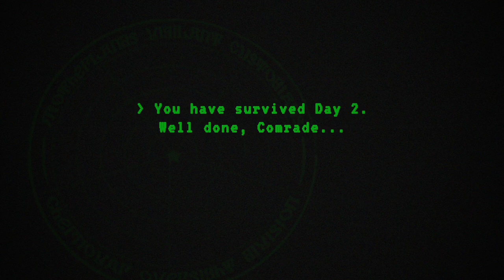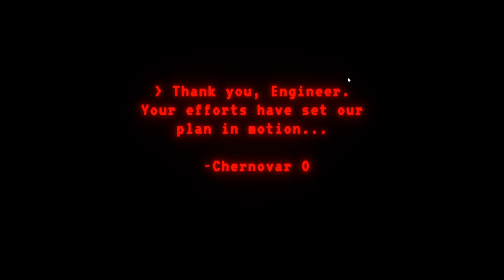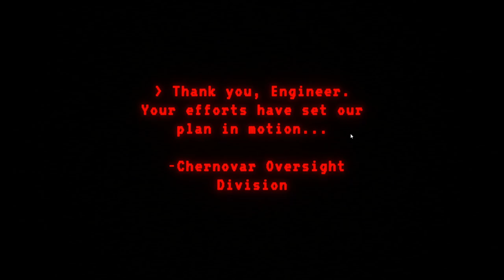The Zhukov Line | FIRST EVER LET'S PLAY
I wanted to put a link here but google wants me to send them my ID, just search zhukov line on steam :)